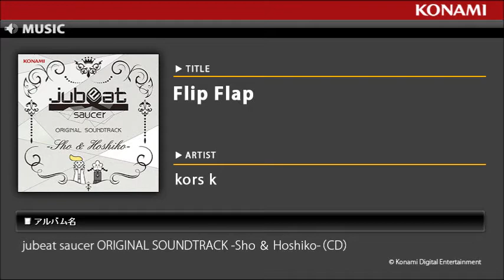Flip Flap / jubeat saucer ORIGINAL SOUNDTRACK -Sho ＆ Hoshiko-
新感覚のアーケードゲーム『jubeat saucer』のオリジナルサウンドトラック第3弾が登場！
初作の第1弾サントラ『jubeat saucer O.S.T. - Smith -』と、前作の第2弾サントラ『jubeat saucer O.S.T. - Kaori & Kotaro -』の系譜を継承し、その名は『Sho ＆ Hoshiko』!!
追加楽曲を収録したユーザー待望の1枚なのだ。